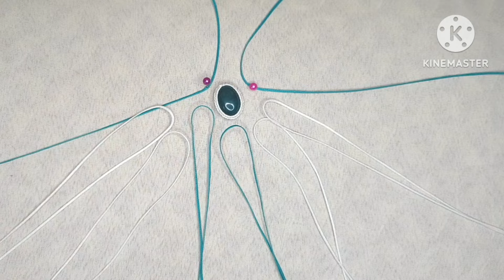how to make flower macrame Bracelet / tuto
📌Materials:
Waxed Cords(1mm):
Blue:
4×110 cm
2×120 cm
1×30 cm
White:
12×50 cm
4×60 cm
Beads:
12×2 mm
2×6 mm

⚠️i usually use waxed thread (1mm)/waxed cotton cords or  polyester thread (Dandelion)
You can buy them online or from beading store

Hiii guys🖐
My name is mojiii🙃
Here there are a lot of free macrame bracelet and earrings tutorials,

👸💭 i love this bracelet...it's cute 😍
 I hope make this  bracelet and enjoy😊